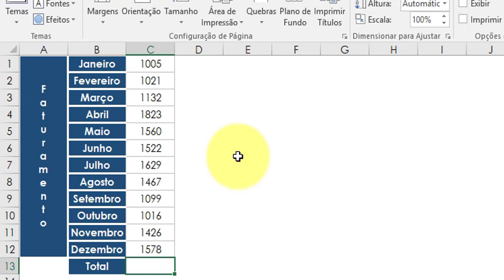Atalho para SOMAR no Excel